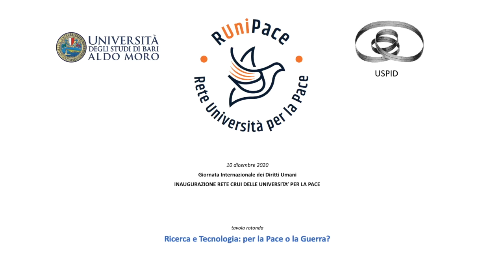Scienza e tecnologia per la pace o per la guerra Intervento di Angela Corcelli